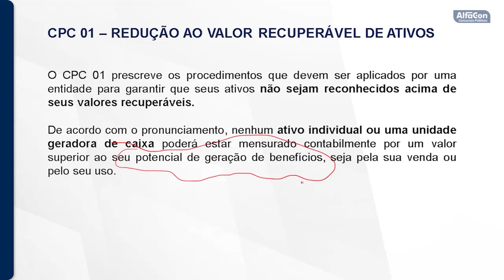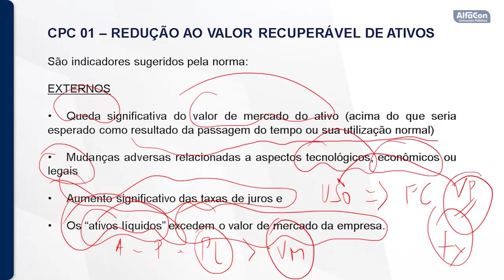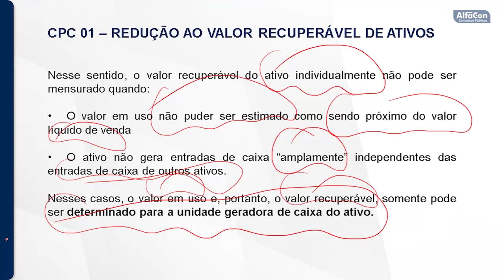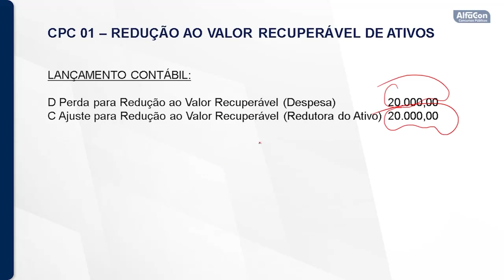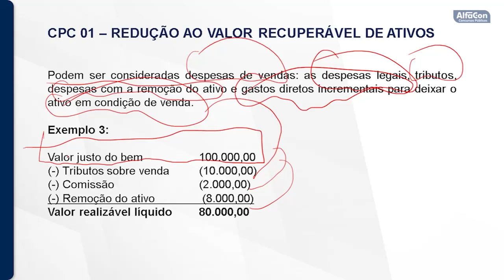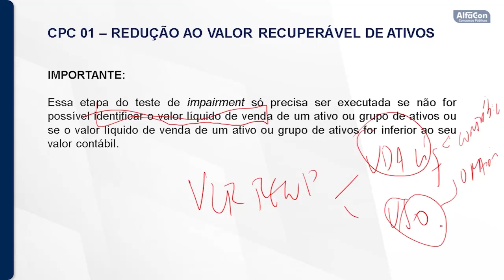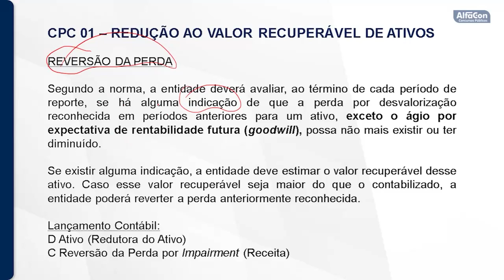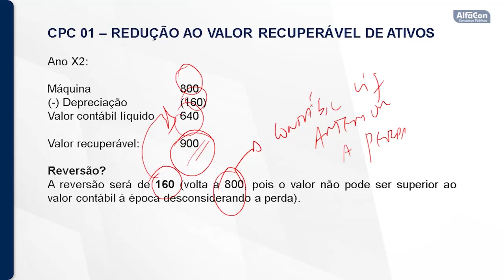Concurso SEFAZ ES - Auditor Fiscal da Receita Federal - Aula de Contabilidade Geral - AlfaCon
O Concurso da RECEITA FEDERAL 2023 está aberto com 699 vagas e remuneração que passa dos R$ 21.000,00. Clique e comece seus estudos sem pagar nada
| 👨‍🏫Aula de Contabilidade Geral com o professor Anderson Fumaux.
👉Estude Gratuitamente para o Concurso SEFAZ ES de Auditor Fiscal da Receita Federal

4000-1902 (capitais e regiões metropolitanas) | 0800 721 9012 (demais localidades)